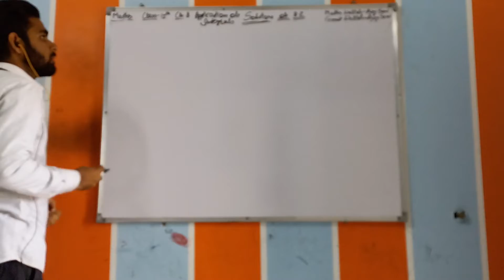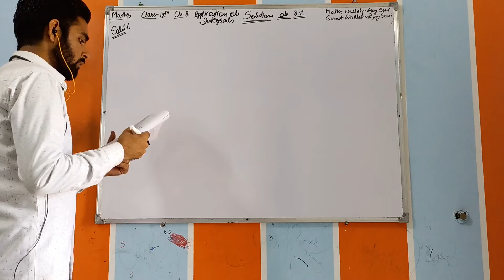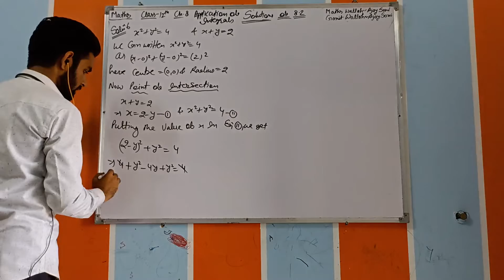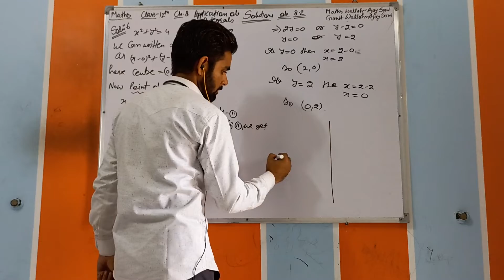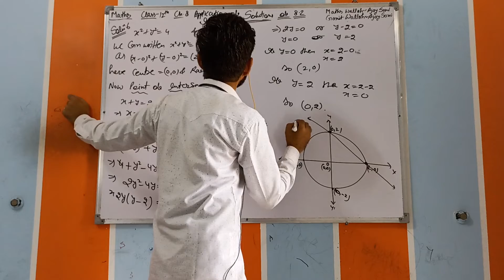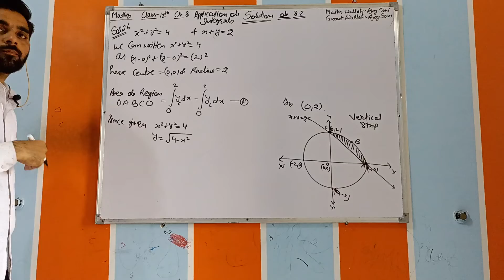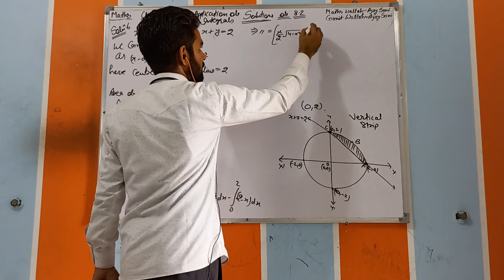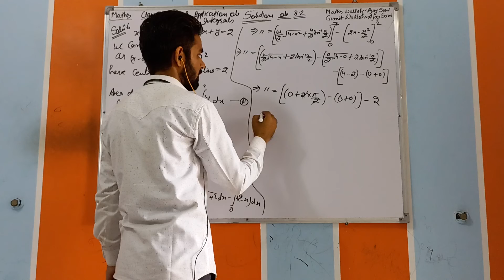Class 12th Online liveClass Chapter 8 Application Of Integral Question 6th Of Ex 8.2